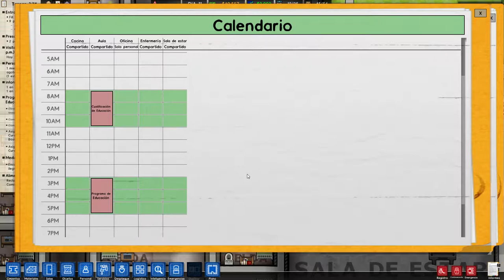PRISON ARCHITECT PC ESPAÑOL - Ep5 - Lavandería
Episodio 5 de Prison Architect, continuamos la construcción de Alatraco, construimos una lavandería porque los presos ya huelen a rancio...

PRISON ARCHITECT PC ESPAÑOL